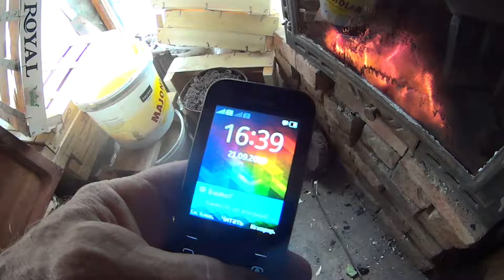Как сушу яблоки #1559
И узнаете о тонкостях  червеводства.
Легко начнёте веримдело прямо на кухне.
Получите свой верми-бизнеса под ключ.